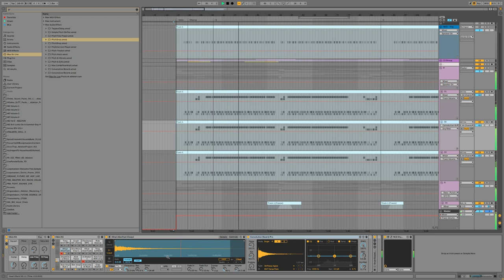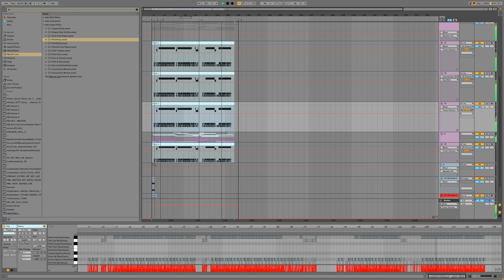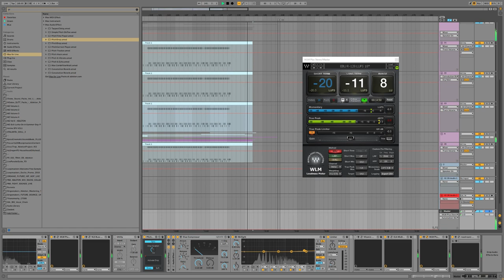Greene | DnB | Royalty Free Instrumental + MIDI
BPM 165 - C Major - DnB